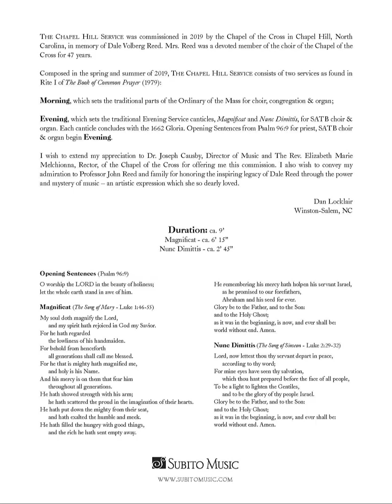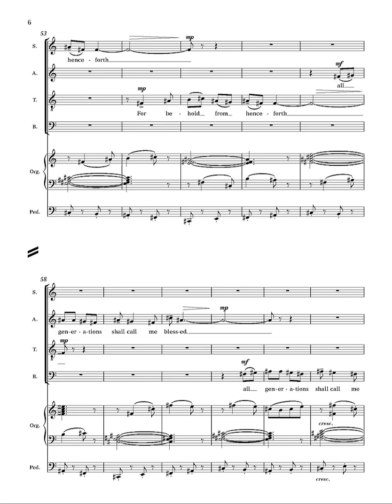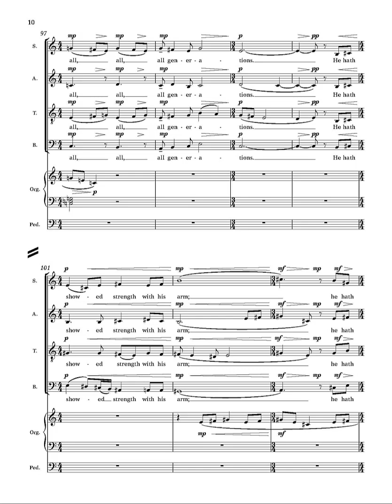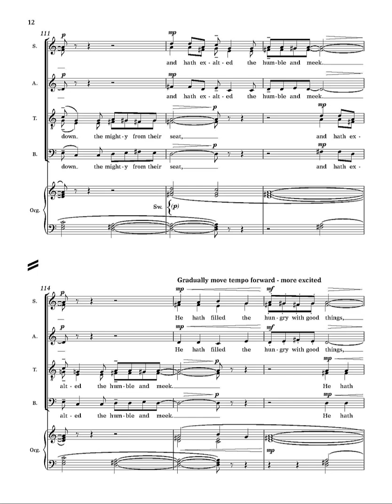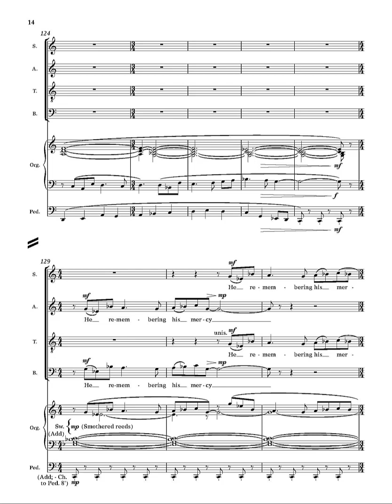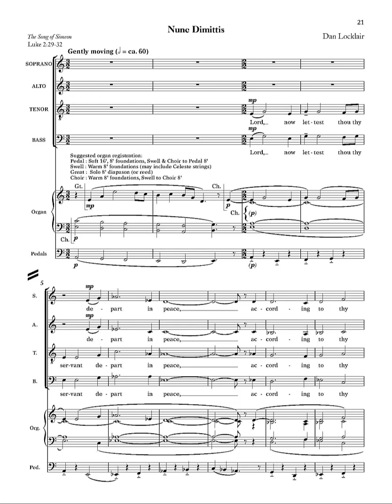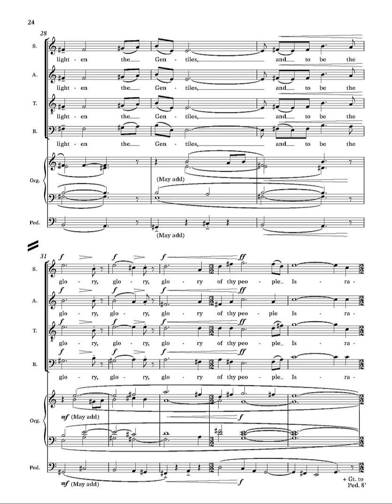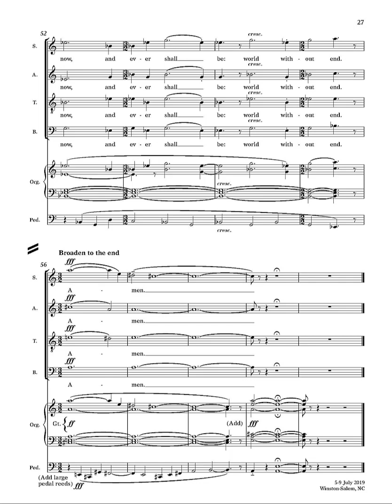THE CHAPEL HILL SERVICE - "Evening" by Dan Locklair (Cambridge performance)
THE CHAPEL HILL SERVICE was commissioned in 2019 by the Chapel of the Cross in Chapel Hill, North Carolina, in memory of Dale Volberg Reed. Mrs. Reed was a devoted member of The Choir of the Chapel of the Cross for 47 years.

THE CHAPEL HILL SERVICE, composed in the spring and summer of 2019, consists of two services as found in Rite I of “The Book of Common Prayer” (1979):

          “Morning,” which sets the traditional parts of the Ordinary of the Mass for choir,                                              congregation & organ;

          “Evening,” which sets the traditional Evening Service canticles, "Magnificat"  and "Nunc Dimittis," for SATB chorus & organ. Each canticle concludes with the 1662  "Gloria." Opening Sentences*  from Psalm 96:9 for priest, SATB chorus & organ begin “Evening.”

Both Services received their World Premieres in a concert presentation by The Choir of The Chapel of the Cross (Joseph Causby, conductor) on 21 February 2020 at The Chapel of the Cross, Chapel Hill, North Carolina (USA).

*Not on this recording.

                                     Duration of THE CHAPEL HILL SERVICE - "Evening"
                                                         “Magnificat” = ca. 6’ 15”
                                                       “Nunc Dimittis” = ca. 2’ 45”
                                                     TOTAL DURATION = ca. 9’ 00”

This performance is by The Choir of St. Catharine’s College (Edward Wickham, Director of Music; Alex Wallace, Organist) from a Choral Evensong on 8 May 2022 at The Chapel of St. Catharine’s College, Cambridge, England.

THE CHAPEL HILL SERVICE – “Evening”  is published by Subito Music.